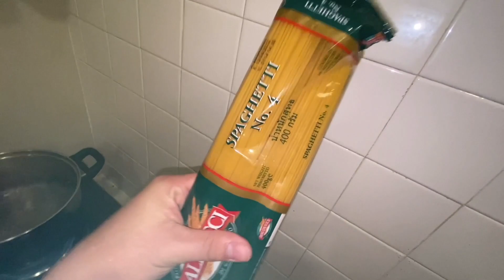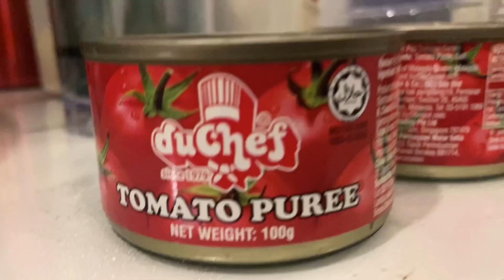Chicken Meat Ball Spaghetti / Pasta In Simple Steps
I will guide you how to Prepare Chicken Meatballs spaghetti Recipe
/ Chicken Meatballs Pasta

The Steps is Easy & Simple

這不是一個很專業烹飪節目，希望大家喜歡和分享
This is not a professional cooking show, hope every one like it & share it

所需材料: 6瓣大蒜，半包意大利面/意大利面条，2 x 100克 番茄泥，Bolognese，帕玛森芝士，食用油，盐和黑胡椒

Ingredients: 6 Cloves Of Garlics, Half Pack Pasta/ Spaghetti,  2 x 100g Tomato Puree, Bolognese sauce, Parmesan cheese ，Cooking Oil， Salt & Black Pepper

Preparation Above Is For 2 Pax

Source From : Dedicated Office Solution